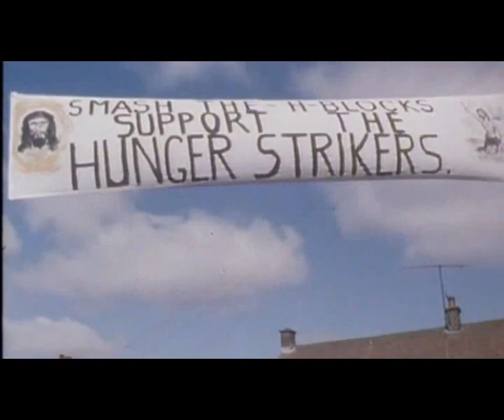The Wolfe Tones - Joe Mc Donnell